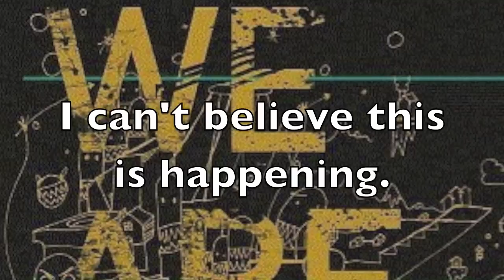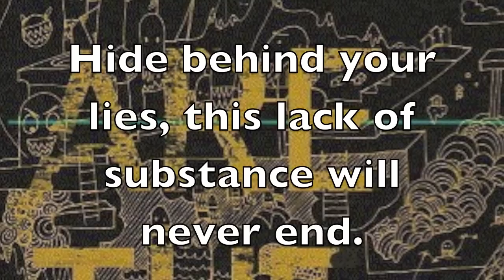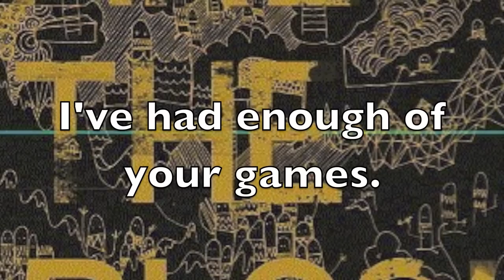We are the Blog! - Peopleroni (lyrics)